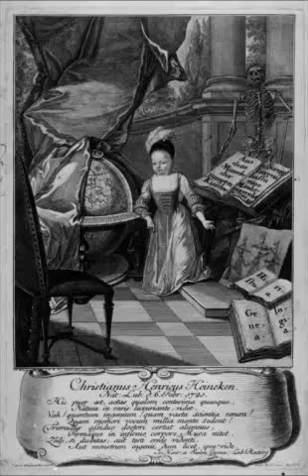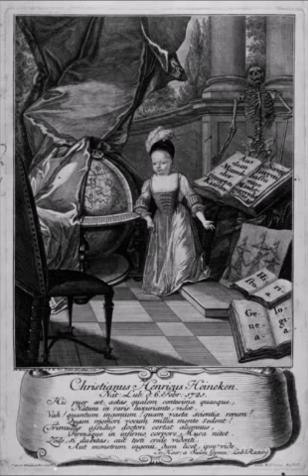Christian Henry Heinecken 1721-1725